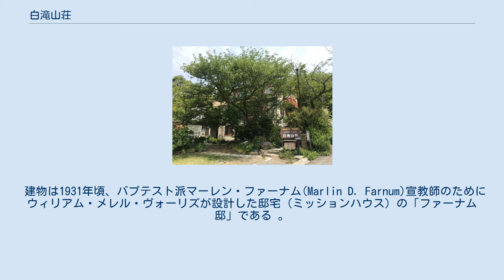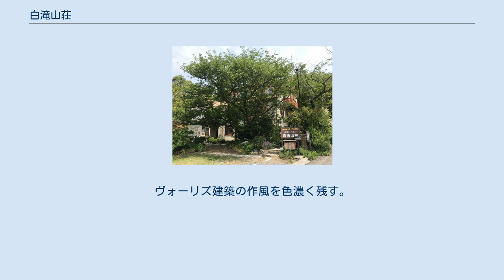白滝山荘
いんのしまペンション 白滝山荘（いんのしまペンション しらたきさんそう）は、広島県尾道市（旧因島市）の因島にある宿泊施設。
 因島北部の白滝山登山口に位置する洋館ペンション。
宿泊部屋は洋室で、食事は和食になる。
食事のみの利用もできる（要予約）。
客室は、シングル1室、ツイン4室。
チェックインは午後3時、チェックアウトは午前10時。
 建物は1931年頃、バプテスト派マーレン・ファーナム(Marlin D. Farnum)宣教師のためにウィリアム・メレル・ヴォーリズが設計した邸宅（ミッションハウス）の「ファーナム邸」である 。
戦後、日立造船がゲストハウスとして用いていたが、造船不況も相まって荒れ放題となっていたところ、現在のペンションオーナーが買い取って1987年に開業した。
1999年、国の登録有形文化財に登録。
 設計はW,M,ヴォーリズ。
建築面積105m2 。
白地に赤の窓枠が特徴。
 1階が鉄筋コンクリート造、2・3階が木造で、斜面地に建つ。
2階に玄関がありメインフロアで、1階はいわゆるグラウンドフロア、3階屋根部屋が客室になる。
それぞれに壁付暖炉が付いている。
全体はハーフティンバー様式で、屋根は急傾斜の瓦葺でドーマー窓付き、エントランス周りは煉瓦で彩られている。
ヴォーリズ建築の作風を色濃く残す。
 この記事は以下のカテゴリでも参照できます ファーナム邸に関するカテゴリ: